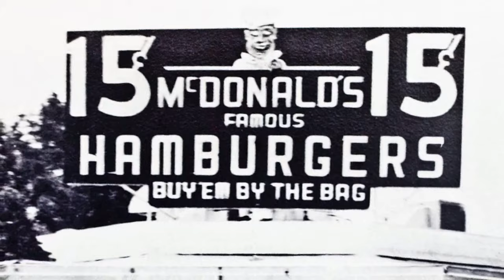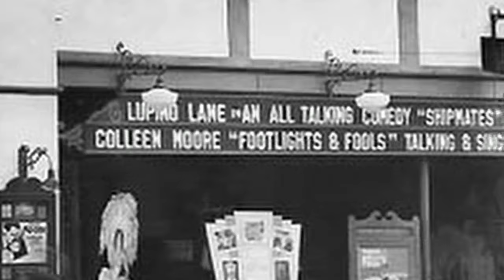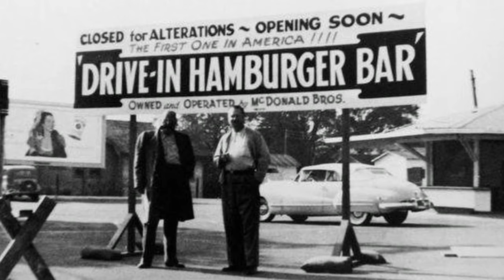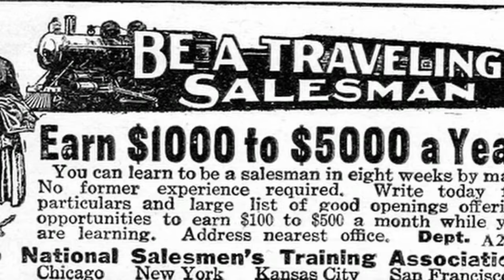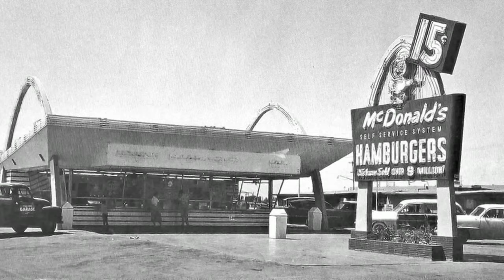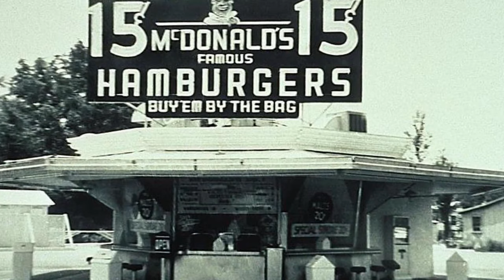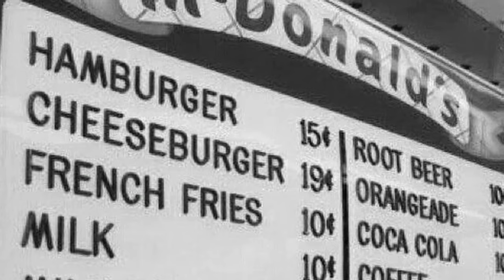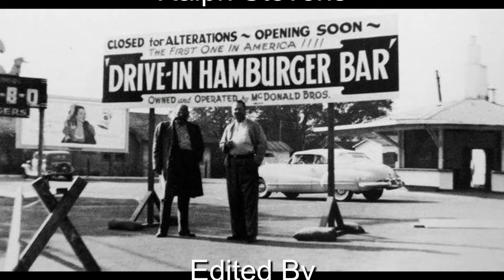The Real Founder (of McDonalds Hamburgers) 30m. 2022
There is no question that the McDonald's fast-food restaurant chain is the largest in the world, and Richard "Dick" McDonald, along with his brother Maurice, started it all. Enjoy a rare interview with Dick as well as a treasure trove of information, photos, and footage depicting the development of the McDonald's chain and the fast food industry that still dominates our eating habits today.